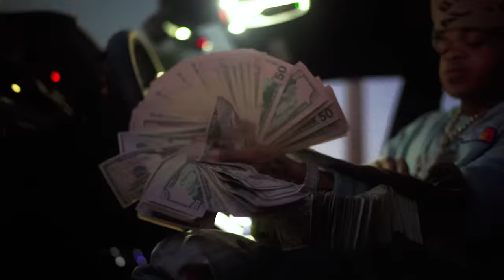SPOTEMGOTTEM Feat. Hotboii "Dragon City" (Official Video)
Directed By:  @shotbyspencer